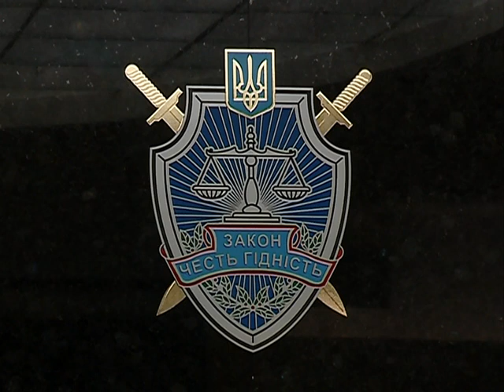Анатолий Крупский под домашним арестом